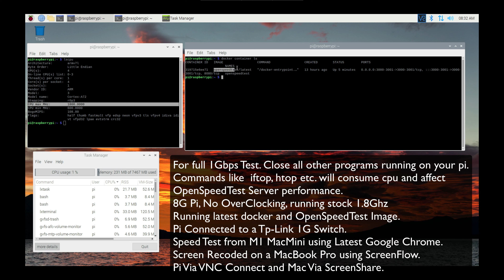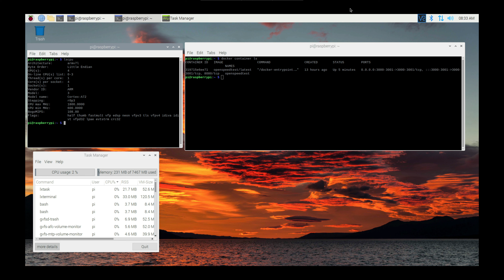Raspberry Pi Network Performance Test [ 8GB RAM, Stock 1.8Ghz, 64Gb SanDisk Extreme ]